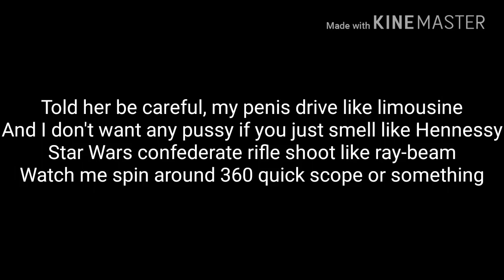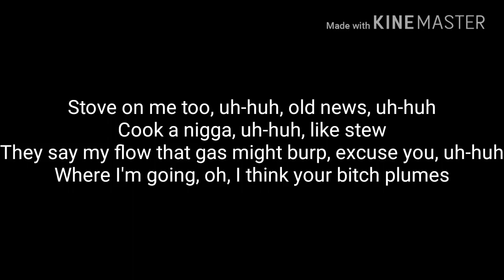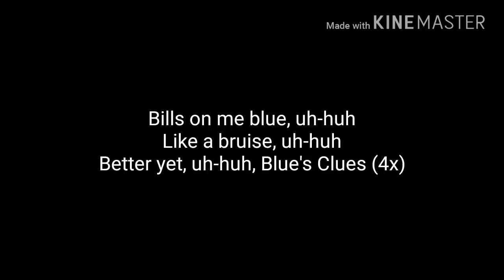Catch Me Outside -Lyrics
Ski mask Catch Me outside lyrics.
I have a question do you guys like when I use pictures as the background, or basic colours like I used in this one?